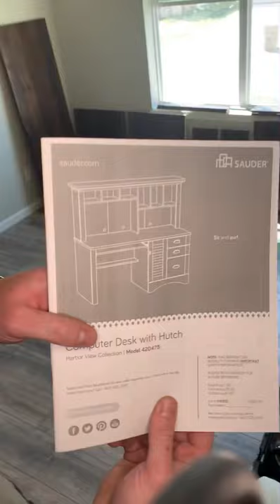Desk/Hutch Assembly in 1 minute